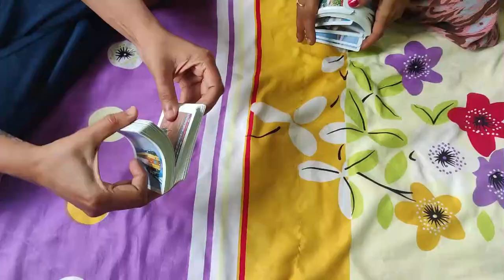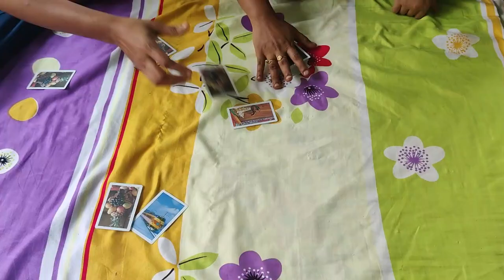Trip to Ramanagara & Fish Fry Receipe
Perfect spot for one day outing with family and friends